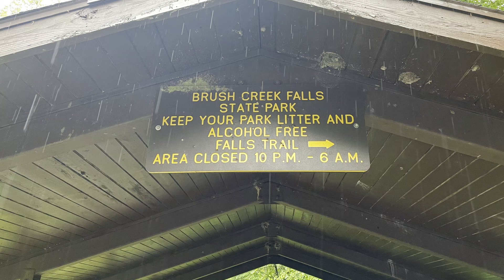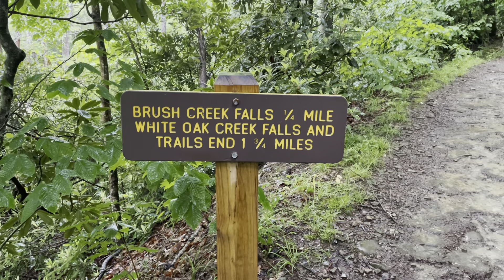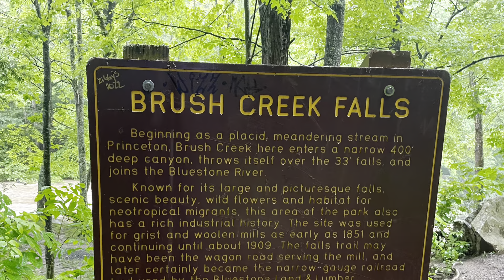Flood warning at Brush Creek Falls and Bluestone Gorge